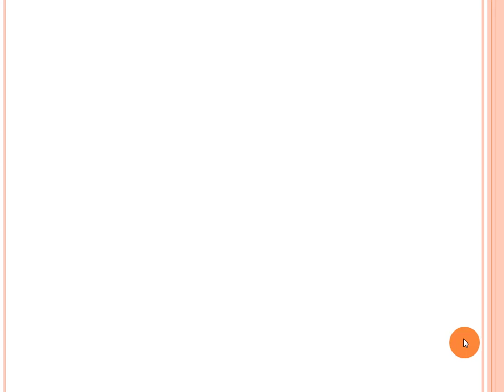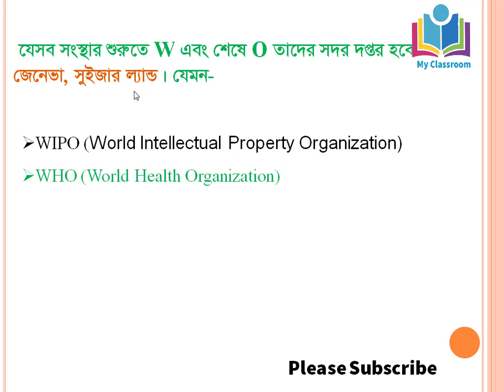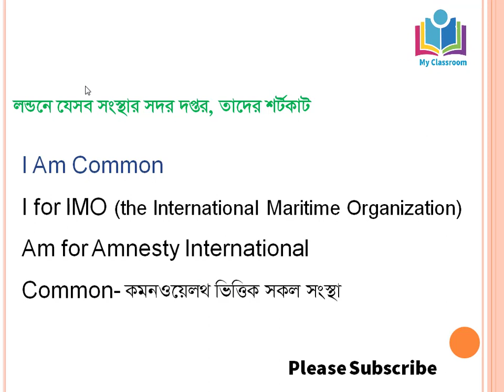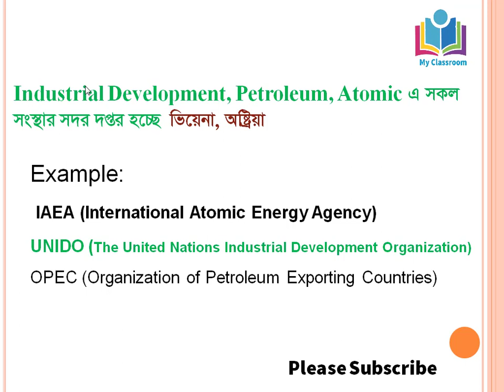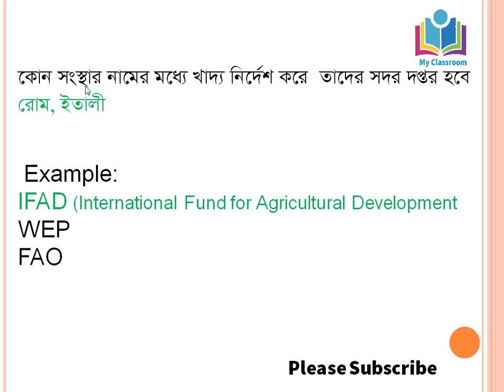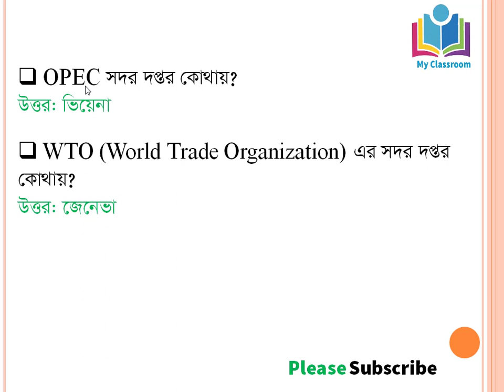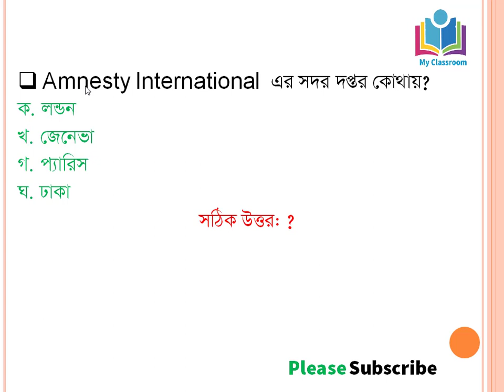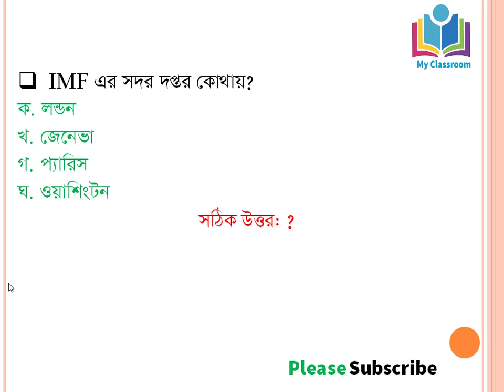সদর দপ্তর মনে রাখার মজার মজার শর্টকাট।। My Classroom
you know How To Choose BCS Cadre and  If you don’t know how to take BCS preparation, especially how to take BCS Preliminary preparation successfully, easily and effectively, then these following BCS Preliminary Preparation Exclusive Tips & BCS guideline for you arranged by My classroom. Now You  take BCS preparation or BCS Preliminary preparation successfully.

We will continuously create video for the preparation of BCS. Start taking BCS Preparation from the beginning It will be there 1. BCS Bangla preparation  02.. BCS Math preparation 03. BCS english literature 04. BCS viva video 06. BCS question and answer 07. BCS written exam preparation 08. BCS confidence official 09. bcs syllabus 10. bcs tips and tricks bangla and bcs guideline 11. bcs preliminary written and viva tips 12. bcs question and answer 13. bcs preparation book list 14. bcs motivational speech  15. BCS total preparation

Spending a lot of time for newspaper reading helped me to have an overall BCS preparation too.  If you face any problems to take BCS preparation, feel free to shoot me an comment for this video.I Hope you enjoy this video and these BCS preparation video help YOU!

(বিসিএস সহ প্রায় সকল পরীক্ষায় বিভিন্ন সংস্থার সদর দপ্তর কোথায় তা আসে। যেমন, UNESCO, IAEA, WHO, WTO, WORLD BANK আরও অনেক অনেক সংস্থা আছে। এগুলোর সদর দপ্তর মনে রাখার সহজ কৌশলই আমরা এই ভিডিওতে দেখিয়েছি। ধন্যবাদ)
বোনাসঃ
১) জেনেভা,সুইজারল্যান্ড:
ক) যে সংস্থার নাম প্রথমে I/W এবং শেষে U/R/Oআছে তাদের সদর দপ্তর এখানে।
যেমন: WHO, WTO, ILO, ISO, WIPO, IPU, ITU

খ) SARRC এবং CIRDAP ব্যতিত ‘R’ যুক্ত সকল সংস্থার দপ্তর এখানে।
যেমন: OHCHR, UNHCR, UNHRC, ICRM, UNITAR, UNRISD, RED CROSS.

গ) অন্যান্য: কোন সংস্থার নামের সাথে T এবং C যুক্ত থাকলে সদর দপ্তর এখানে।
যেমন: UNCTAD, ITC.
২) ওয়াশিংটস ডিসি, যুক্তরাষ্ট্র:
‘I’ শুরু এবং A/B/C/D/E দিয়ে শেষ হলে সদর দপ্তর এখানে।
IMF, IFC, IDA, IDB, IBRD, ICSID ব্যাতিক্রম: MIGA, OAS.
৩) নিউইয়র্ক, যুক্তরাষ্ট্র:
কোন সংস্থার নামের সাথে UN এর সাথে E/Fযুক্ত থাকলে সদর দপ্তর এখানে।
যেমন: UNIFEM.UNICEF, UNFPA
ব্যতিক্রম: UN,UNDP
৪) রোম, ইতালি:
যে সকল সংস্থার নামের মাধ্যমে খাদ্য নির্দেশ করে সেগুলোর সদর দপ্তর এখানে।
যেমন: IFAD, WEP, FAO.